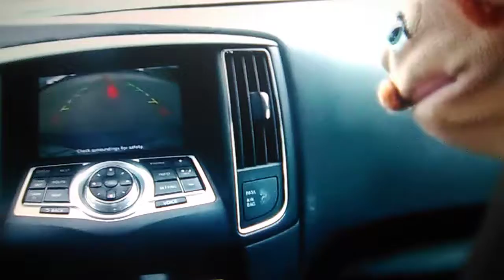sml destruction comp ( 2021 - 2022)